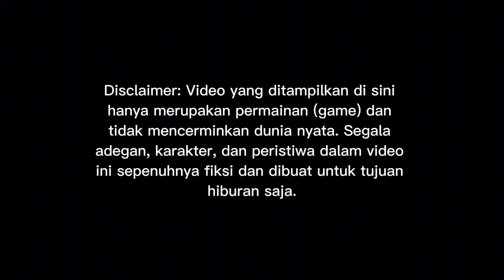RILIS!! BUS NARENDRA JETBUS 5 DOUBLE DECKER BY ASXFM || MOD BUSSID TERBARU 2024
Credits
Mod by asxfm sale